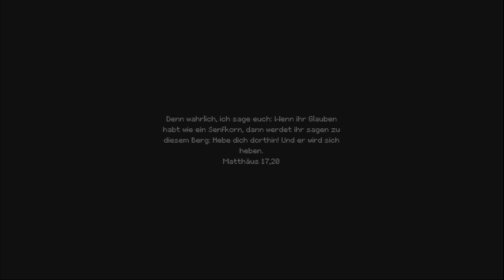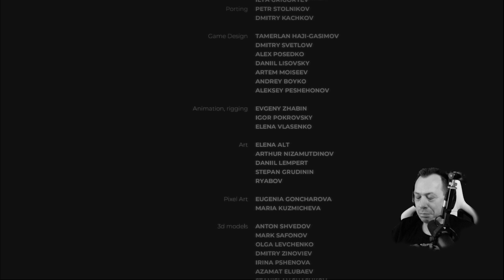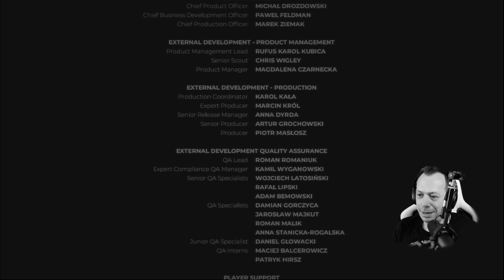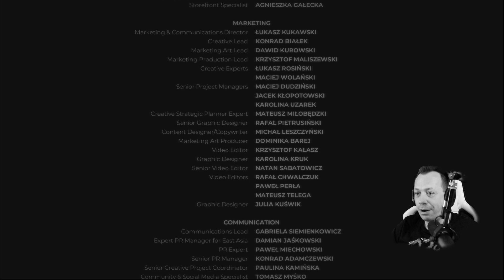INDIKA ⛪️ Letzte Folge 🙏 Wie endet Indika´s Geschichte?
Spiele ein Abenteuerspiel, das eine fantasievolle Geschichte mit einem dunklen Sinn für Humor verbindet.
Begleite die junge Nonne Indika auf ihrer Reise der Selbstfindung.
Lerne den Teufel höchstpersönlich kennen, der Indikas ungewöhnlicher Reisegefährte ist.
Entdecke die verborgenen Tiefen von Indikas Seele, während du dich einzigartigen Rätselelementen stellst.
Reise in einer verzerrten Spiegelwelt durch die surrealen Landschaften Russlands.
Erfahre bei 2D-Minispielen mit Pixel Art mehr über Indikas turbulente Vergangenheit.